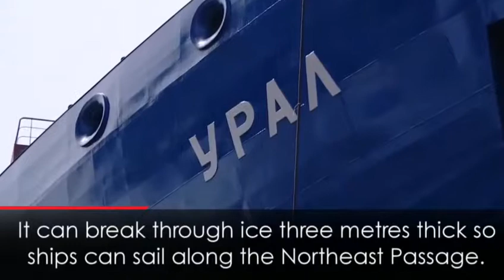A Nuclear-powered Ice-Breaker Ship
Russia launched a nuclear powered ice breaker ship